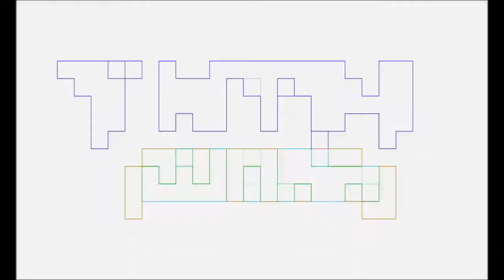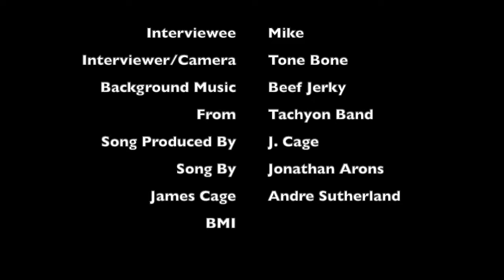New Mexico Comic Expo Booth: Mike's Jerky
Tone Bone interviews Mike of Mike's Jerky about their booth and business at New Mexico Comic Expo. For more info on New Mexico Comic Expo go